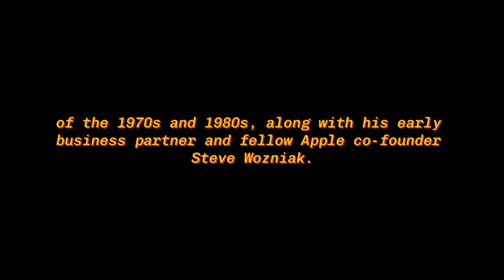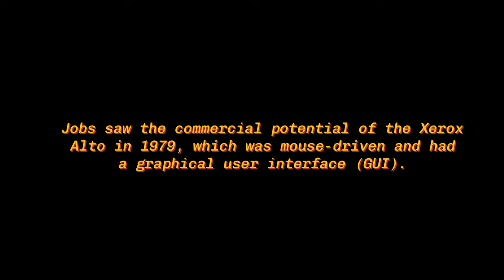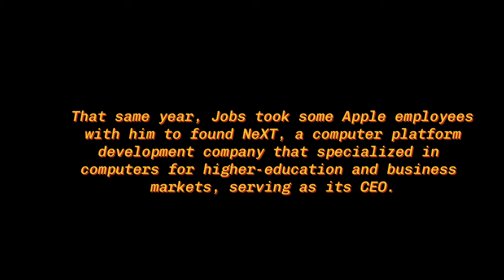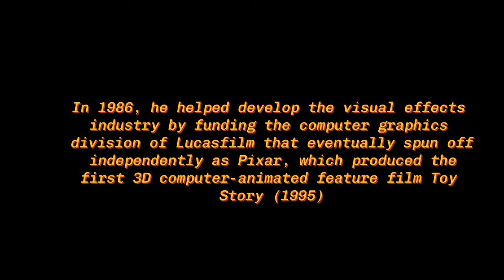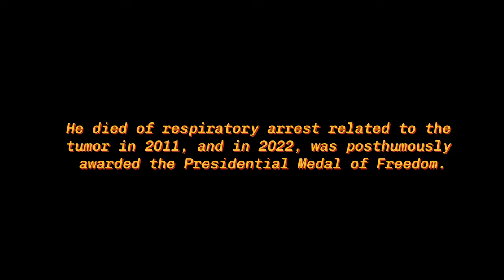Steve Job's Life Story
Do you know about Steve Job Life Story?